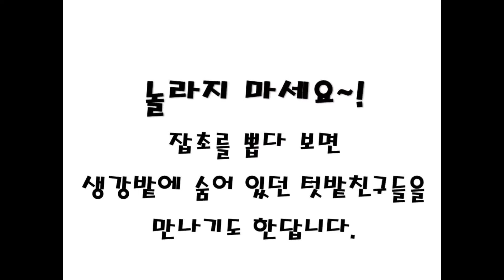2020 노을공원 텃밭 결과 : 생강 ㅣ서울의 공원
2020 노을공원 텃밭 결과 : 생강

노을공원 도시농부텃밭에서
생강이 자라는 모습과 땅속 친구들을 만나요!
생강을 활용해 편강만들기도 해보고
면역력도 쑥쑥 키워볼까요?